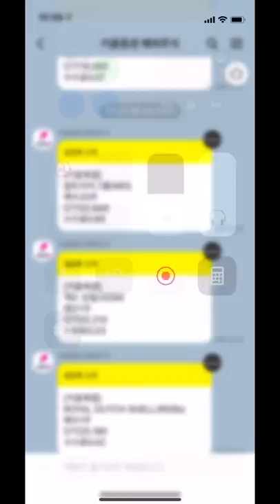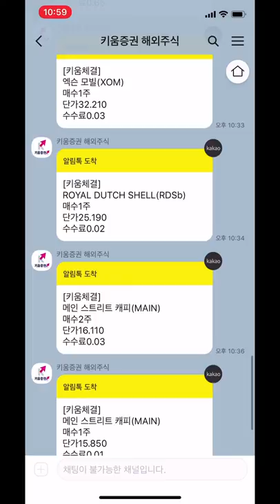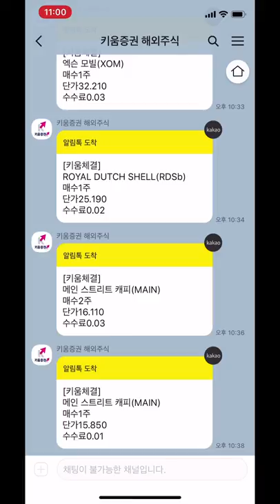2020년 3월 23일 미국 배당주 매수